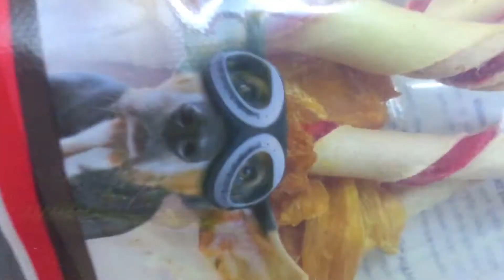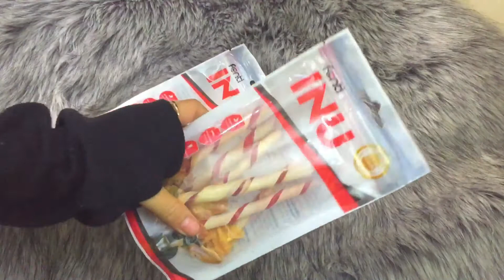KẸO MÚT GÀ VIÊN LÀM SẠCH RĂNG KHỬ MÙI HÔI MIỆNG CHO CHÓ - SP005232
Doanh nghiệp thú cưng Xudapet

Ship thiếu bù hàng ngay, sản phẩm lỗi đổi mới trong 7 ngày
Kiểm tra hàng trước khi thanh toán tiền

Đặc điểm nổi bật của sản phẩm: Kẹo Mút Gà Viên  được chế biến hoàn toàn từ rau củ và có tỉ lệ thịt tươi cao (lên đến 20%). Không chỉ là thức ăn bổ sung dinh dưỡng cho thú cưng. Kẹo Mút Gà Viên không những làm sạch răng mà còn luyện cơ hàm cho thú cưng chắc khỏe khi nhai, Kẹo Mút Gà Viên còn có thể khử được mùi hôi miệng với mùi thơm của thịt gà. Kẹo Mút Gà Viên  không chỉ đảm bảo hàm lượng dịnh dưỡng đầy đủ, mà còn đạt tiêu chuẩn An toàn vệ sinh thực phẩm của Việt Nam và toàn cầu

Thành Phần của Kẹo Mút Gà Viên  : Ức gà tươi, Bột gạo, Bột bắp, Dầu thực vật, Vitamin B1, B2, B6, B12, Vitamin E

Kích cỡ khi đóng gói: 20cm x 12cm

Khối lượng: 70gram

Liều lượng sử dụng: Cho ăn từ 1 đến 2 lần một ngày

Đóng gói Sản Phẩm khi giao hàng gồm: 1x KẸO MÚT GÀ VIÊN LÀM SẠCH RĂNG KHỬ MÙI HÔI MIỆNG CHO CHÓ